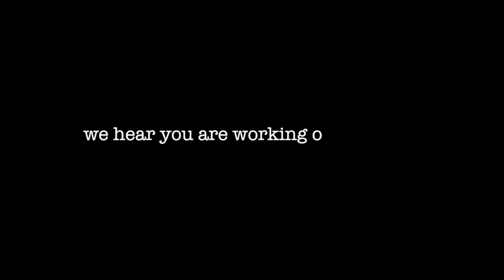Redman on How High 2 & Muddy Waters 2 mixtape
Spending 2 days with Redman and Methodman was super phenominal, the Krush Groove Festival in Fresno ca. & Los Angeles Ca. Once we ended our night in L.A. Redman slowed down and gave rapkind tv the xclusive!!